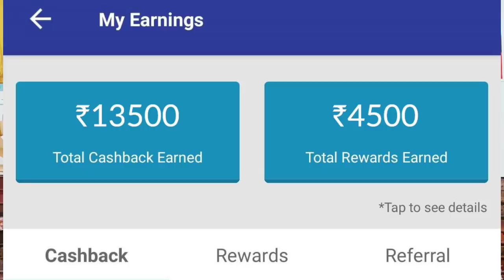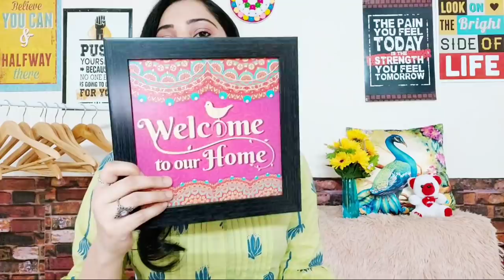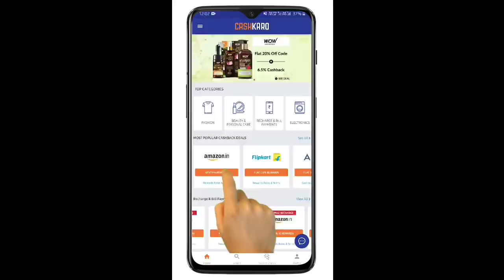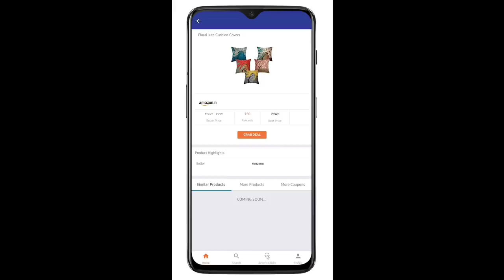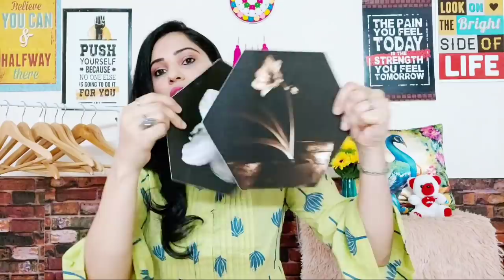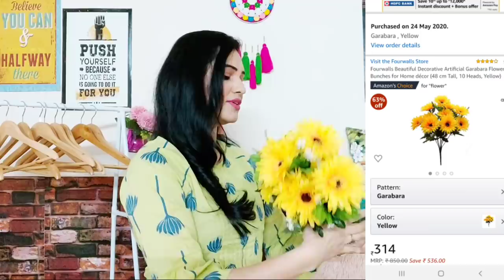HUGE AMAZON HOME DECOR HAUL | Amazon Online Shopping Haul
🥰Hello Everyone🤩😍

CashKaro is offering up to 6% cashback + Rs. 99 bonus cashback on Myntra, Flat 10% cashback on all purchases on Ajio & minimum Rs. 50 rewards on your first purchase on Amazon!